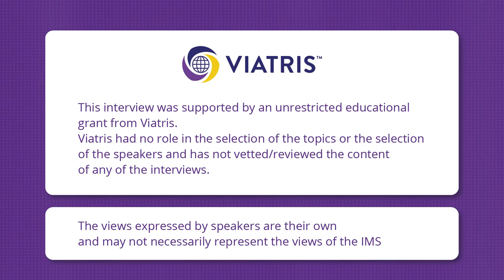Prof. Susan Davis - Testosterone and women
The International Menopause Society is proud to provide the interview series for health care professionals on current topics of interest in the field of menopause.
In the series, IMS Board Member Dr. Marla Shapiro interviews renowned experts on menopause and midlife women’s health.

In this episode Prof. Susan Davis will talk about “Testosterone and women”
Testosterone has been shown to improve libido in postmenopausal women who are experiencing loss of sexual interest that is distressing to them. This recording for medical practitioners, in a question and answer format, sets out when testosterone might be useful for women, the do's and don'ts about prescribing and most importantly when not to treat women with testosterone